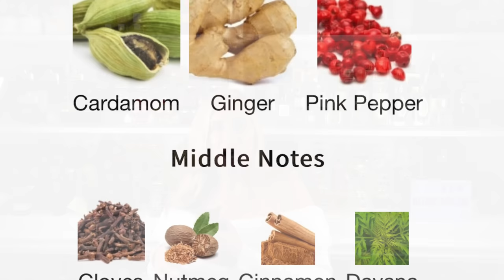Perfumes With The Most Captivating Sillage 🥰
This video is of the most captivating, intoxicating scent trails from perfumes with magnificent sillage!

Fragrances Mentioned:
Check latest video for latest code- it changes

 J.U.S. Parfums
Code GRETA10 to save 10%

Because I Hate Paying Full Retail!

✨ My online store for decants, declutters and new bottles

✨Korea Shoppers
GRETA15

off already discounted perfumes

🛍️ Lattafa
Use Code GRETA

Code GRETA, free travel size with purchase of 50ml.
Add travel to cart and it will be deducted.

🛍 M. Micaleff

🛍 Sora Dora
GRETA10 to save 10%

🛍 Roja Parfums
Their rewards program is WAY better than Roja Dove Haute Parfumery

Or Code: GRETA25 and get a free 25ml of choice with purchase

🛍 J.U.S. Parfums
Lasts monthly

Gifts: Anything labelled with an asterick (*) denotes a PR gift.

📬Greta Beth
5965 Village Way
Suite E105-607